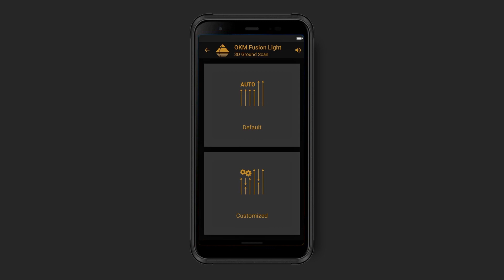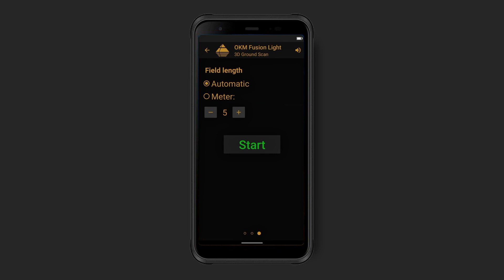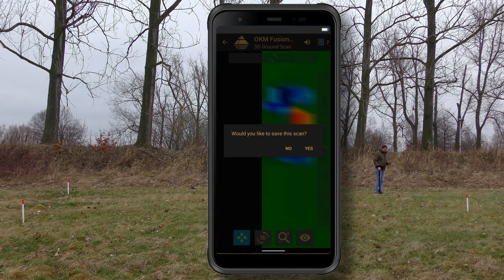TUTORIAL ⚙️ #3 Fusion Light 3D Ground Scan | Detect treasures and cavities in the underground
Use 3D Ground Scan to find structures such as tunnels and objects like treasure chests. Detected targets are visualized in three-dimensional representations that allow to determine the position, size and depth of targets and can be further analyzed in OKM’s detection software Visualizer 3D Studio.

Learn how to use the Fusion Light 3D Ground Scan mode:
0:08 Why 3D Ground Scan?
0:30 Start 3D Ground Scan
0:50 Configure 3D Ground Scan
1:19 Scan First Line
1:43 Scan Further Lines
2:08 Finish Scan
2:23 Analyze Scan Image

🎬 Hi and welcome to the OKM YouTube channel!

💡 INTROs | ⚙️ TUTORIALs | 🏺 TREASURE HUNTING stories
by treasure hunters for treasure hunters.

Learn about new technologies that support treasure hunters, archaeologists, geotechnical engineers and further professionals.